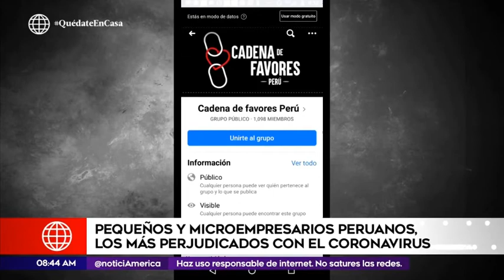ECONOMISTA VICENTE SALDARRIAGA: CONSEJOS ECONÓMICOS A MICRO EMPRESARIOS 2020 AN SÁBADO 28 DE MARZO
Ante la crisis mundial por el coronavirus muchos micro empresarios del Perú, están a punto de quebrar sin apoyo del gobierno, sin subsidios de impuestos, sin poder vender solo les queda cerrar sus negocios y literalmente no tener que comer. Pero no todo está perdido, en esta nota se da recomendaciones de cómo sobrellevar esta crisis y estar listos cuando se levante la cuarentena en nuestro País, organízate con tus amigos empresarios para formar cadenas de ayuda.